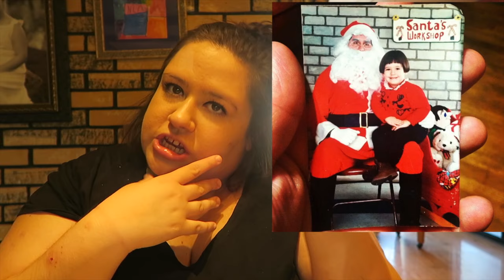My Life As A Binge Eater (Part 1)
This is my story from the beginning as a child and dealing with binge eating: Part 1. Youtube/final cut was being weird and wouldn't let me upload a 23 minute video even if i'm verified. I am about to upload part 2 (high school and college) right now.

I hope you get something out of this and if you are struggling with binge eating, there are people out there like you who will support you. It shouldn't be embarrassing or over whelming.And it is possible to slowly over come this and start gaining a healthier relationship with food.